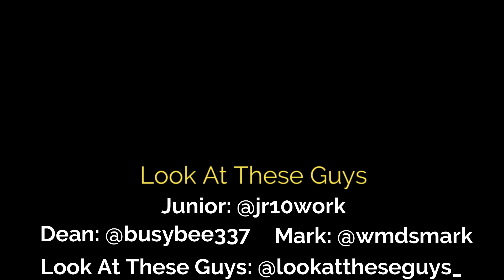Red Flags 🚩🚩🚩🚩🚩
Would you help your boys or girls out when you notice they talking to a red flag... 🚩🚩🚩

Come Get some laughs with us!!